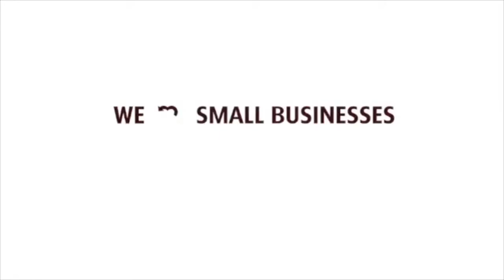Rico E. Anderson - UPS Store Commercial Video Vault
Video Vault